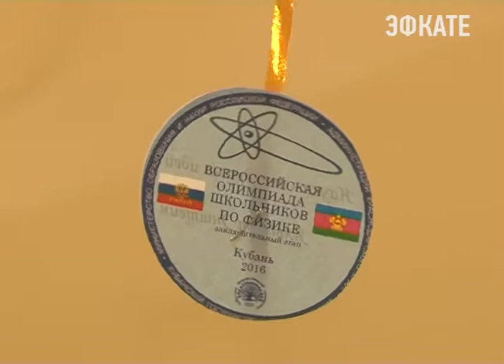Сочи принимает заключительный этап Всероссийской олимпиады школьников по физике. Новости Сочи Эфкате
Накануне состоялась торжественная церемония открытия финального тура.
Сочи. Новости.
Телеканал Эфкате.